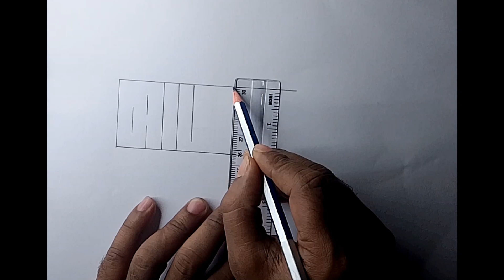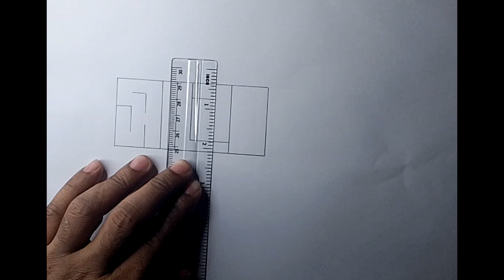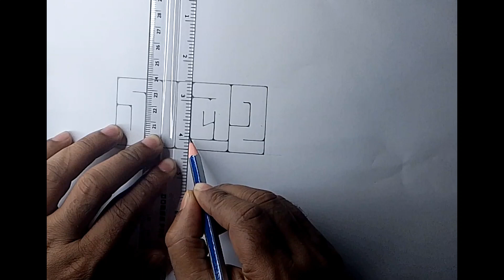Name arts of Saleh. Bangla arts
Bengali name of Saleh.
Art-Humayun
Edit -In Short

Thanks